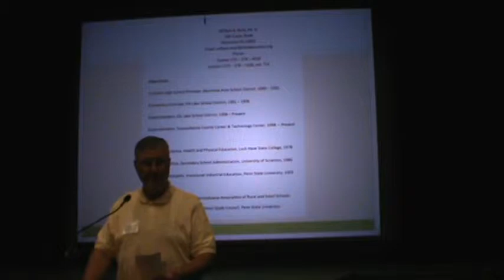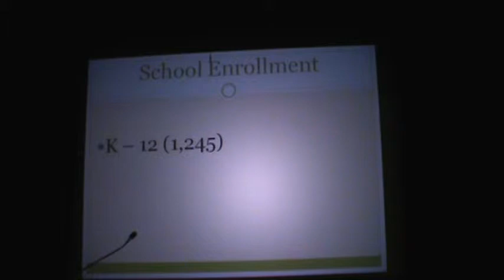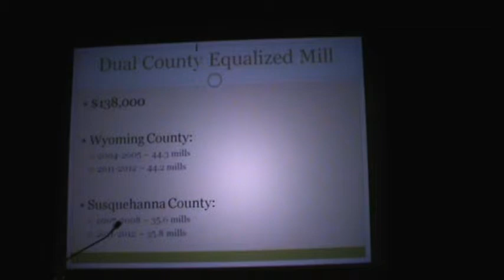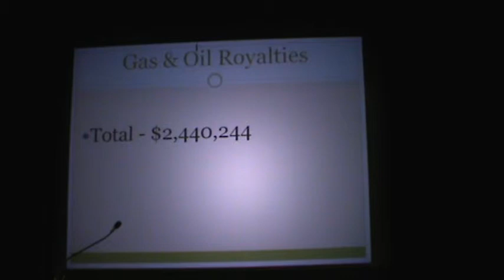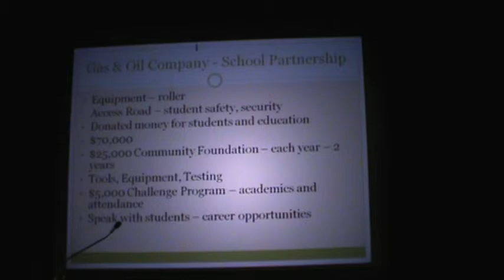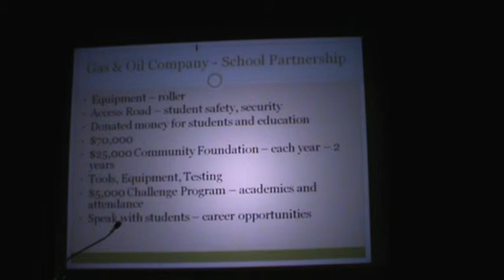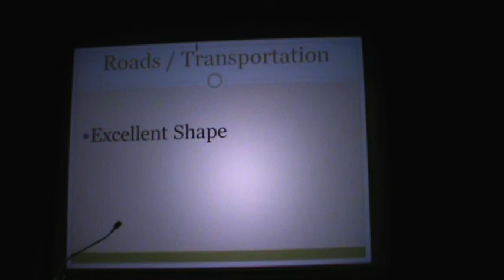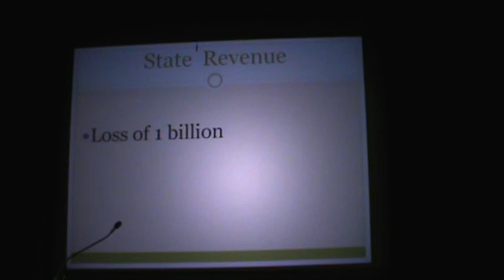Elk Lake School District